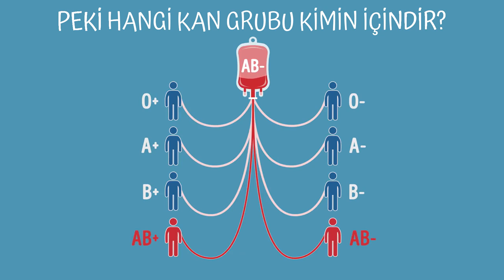Her 2 Saniyede Birilerine KAN Gerekiyor. Hangi Kan Grubu Kime Kan Verir?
Her 2 Saniyede Birilerine KAN Gerekiyor. Hangi Kan Grubu Kime Kan Verir? Kan Bağışçısı Ol Hayat Kurtar.